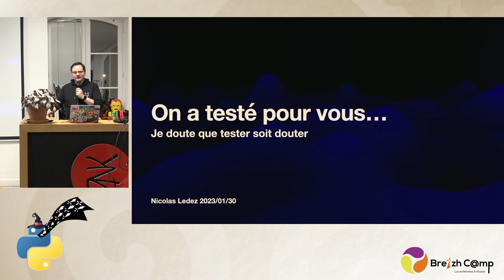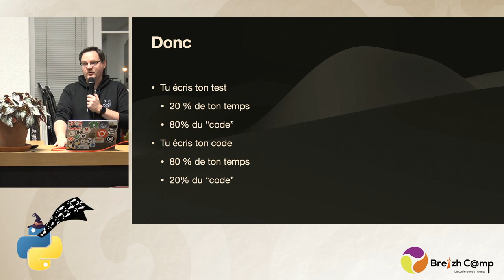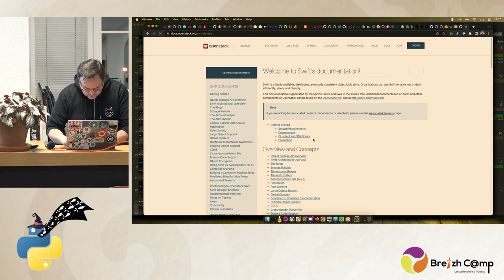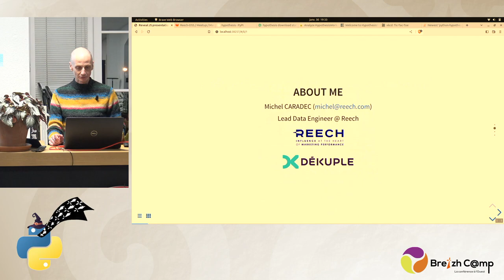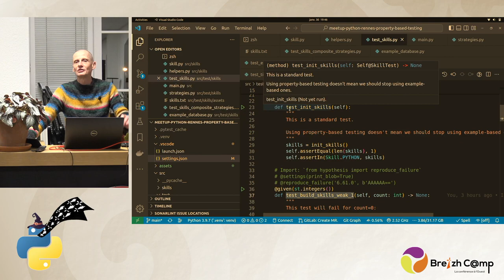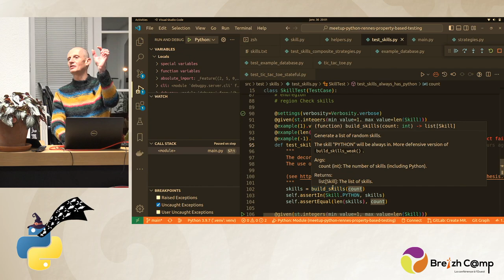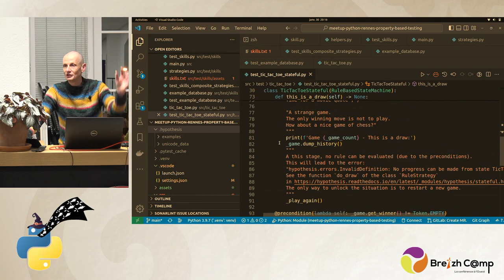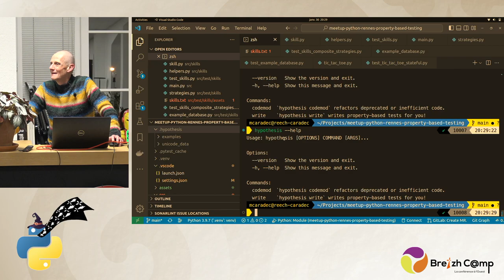[Python Rennes] On a testé pour vous.. méthodo, outils, property based testing - N. Ledez M. Caradec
"Tester c’est douter" ? Viens donc nous voir pour apprendre à douter avec nous.

Nicolas vous présentera pourquoi et comment tester. Avec différents niveaux que l’on peut mettre en place sur un projet. Et ensuite une introduction de pytest.

Michel nous fera un retour d'expérience sur l'utilisation des "Property-Based Testing" avec la bibliothèque Hypothesis. Nous verrons comment il est possible d'étendre sa couverture de tests en s'appuyant sur une génération automatique et optimisée des données de test. On passe alors d'un mode "Arrange - Act - Assert" avec un jeu de données unique à un mode "Given - When - Then", en augmentant la robustesse du test (et de votre code !).